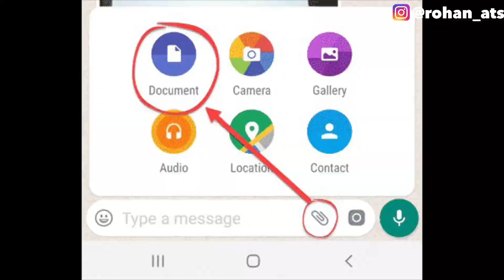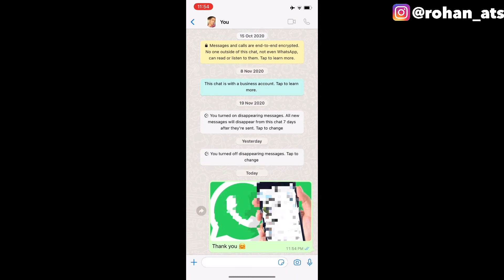How To Enable & Use Blur Tool in WhatsApp | WhatsApp Pe Blur Tool Kaise Use Kare ??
In this video I’m going to tell you about that how you can use blur tool on WhatsApp without any another application.

My Gears